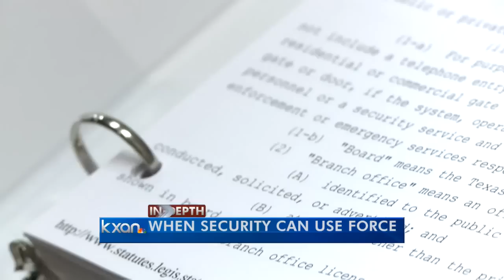Video, friend give insight into Kung Fu Saloon assault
Surveillance video obtained by attorneys for Joey O’Hare shows him being grabbed from behind by a Kung Fu Saloon bartender, led out the door, and then falling to the floor without moving once he is released.